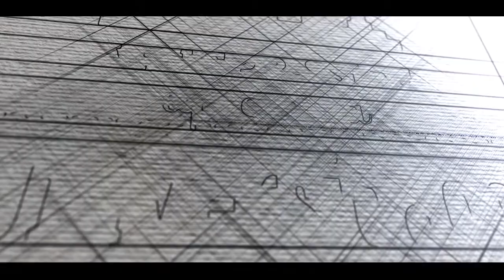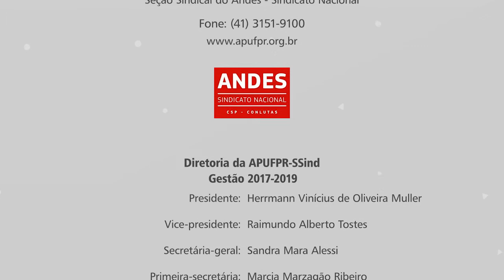Acervo de Saberes da Ilha do Mel quer divulgar artigos científicos para ilhéus de modo lúdico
Hoje a série Universidade Além dos Muros – criada pela APUFPR-SSind para destacar a influência positiva de trabalhos dos docentes da Universidade Federal do Paraná na sociedade, por meio da tríade pesquisa, ensino e extensão – pega a barca direto para a Ilha do Mel!
A Ilha do Mel, no litoral do Paraná, possui uma concentração riquíssima e única de fauna e flora, além de tradições próprias de seus moradores. É um local que já gerou as mais variadas pesquisas científicas de áreas como Engenharia e Sociologia até Geografia e Artes. O potencial é enorme para o meio acadêmico, porém, um sentimento facilmente encontrado entre os ilhéus é o de descaso: raramente eles recebem algum retorno sobre a contribuição nas pesquisas.
Para sanar essas dificuldades e compartilhar novamente com os habitantes da Ilha os conhecimentos deles que resultaram em trabalhos científicos, começou o projeto Geração de Acervo e Disseminação de Conhecimentos e Saberes sobre a Ilha do Mel, coordenado pelo docente Daniel Hauer Queiroz Telles, do Centro de Estudos do Mar. Atuando em um campus da UFPR com vista de frente para a Ilha do Mel, o professor percebeu a necessidade de agrupar esses artigos científicos em um único local.
Além dessa primeira etapa de levantamento, o projeto está focado agora no que considera a questão mais importante: a devolutiva, um modo lúdico e livre de mostrar para a população, em uma linguagem acessível, o que acontece com todas as pesquisas com que ela contribuiu. Assista ao nosso vídeo para conhecer um pouco desse local tão rico para o litoral!